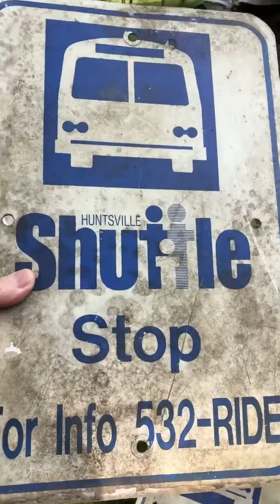RTBSHORT - A little known fact